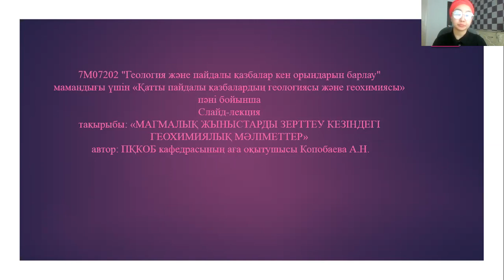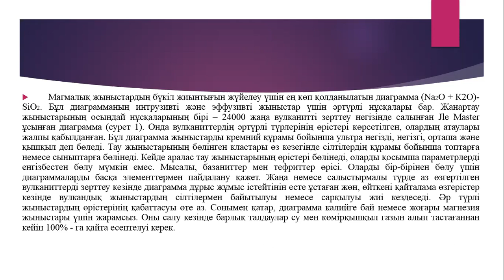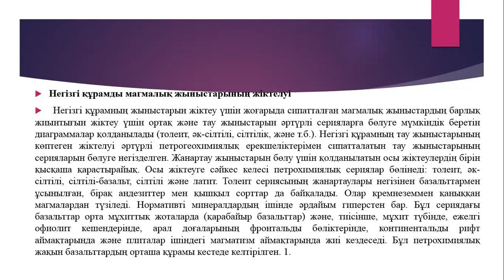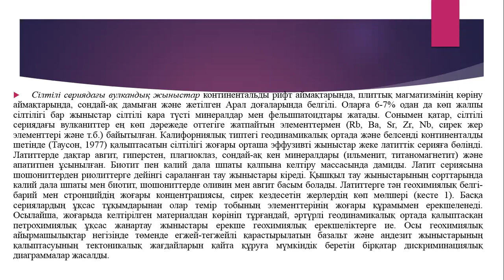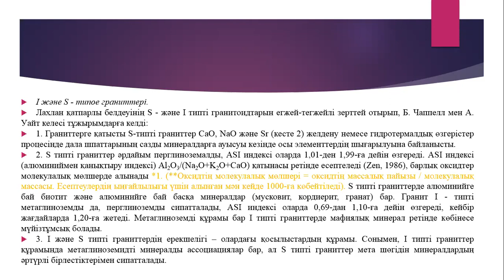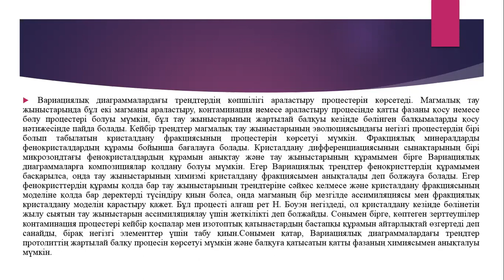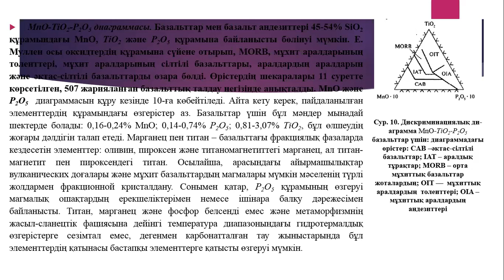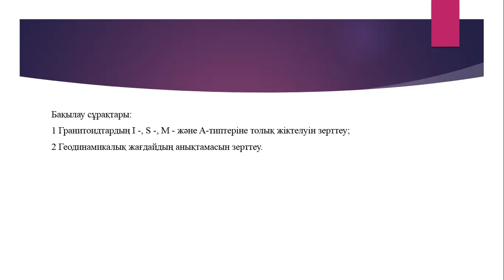Пайдалы қазбалар геологиясы және геохимиясы, 3 дәріс. 3 семестр. 7М07202 мамандығына арнлаған